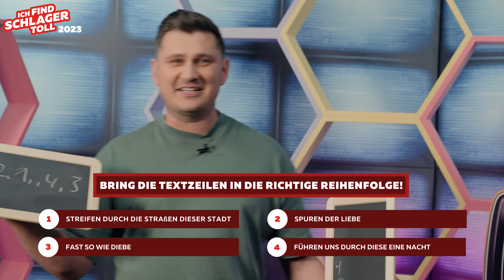Das waren unsere Schlagerhighlights 2023😍 | Schlagergiganten | Stars & Stories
Das Schlagerjahr 2023 war ein absoluter Erfolg.🫶 Hier kommt unser großer Jahresrückblick - Viel Spaß beim anschauen! 😍